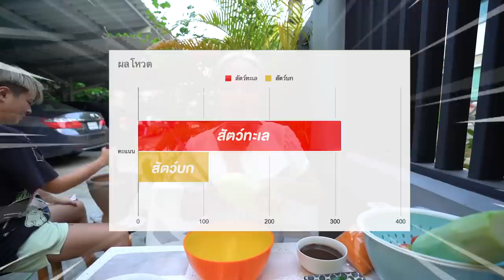เปิดแล้ว! ส้มตำยายเพลิงสาขากรุงเทพ!!!?? แซลมอนฉ่ำ กุ้งสด หมึกเด้ง..แซ่บทะลุโลก 🌶🔥 | Fooduction Ep.3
หายไปเดือนกว่า กลับมาแซ่บกันอีกครั้ง..
รอบนี้ขอปังๆ จัดไป ตำยายเพลิง สูตรโมจิโกะ!!
พิเศษไม่ใส่ไข่ แต่ใส่
คราวนี้มีใบ้ด้วยว่าสิ่งที่โมจะขายคืออะไรรร 🤩✨